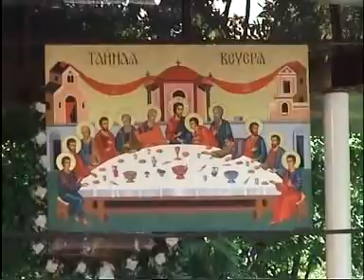Klokočov 15.8.2004 -- vladyka Milan Chautur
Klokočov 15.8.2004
Archijerejská svätá liturgia - slúži preosvietený vladyka Milan Chautur, košický eparcha